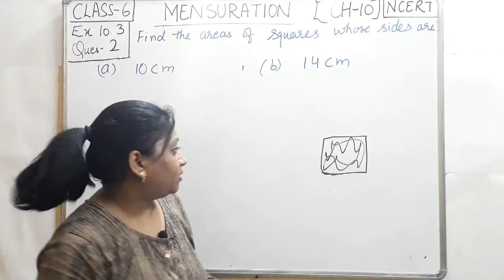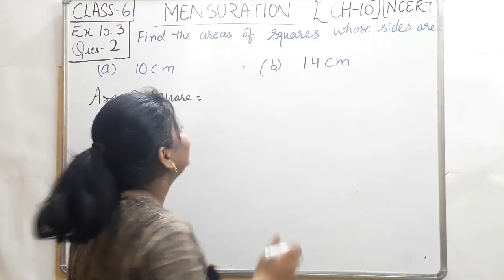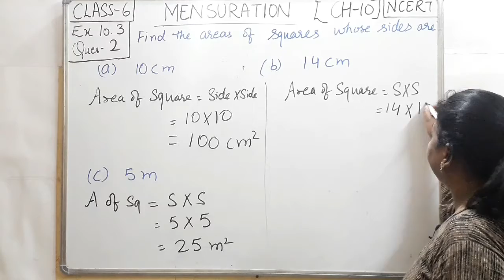Ex 10.3: Q 2: Class 6: Mensuration: Maths